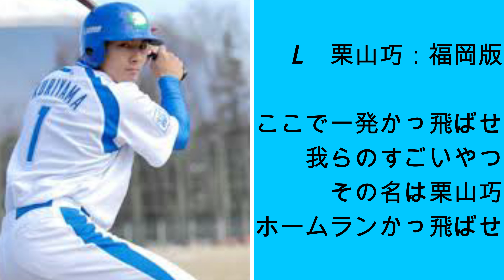栗山巧 応援歌メドレー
今回は栗山巧選手の応援歌メドレーです！

関西版には辻選手、福岡版には田尾選手の応援歌が流用されていました！